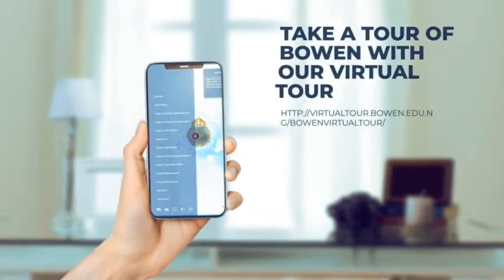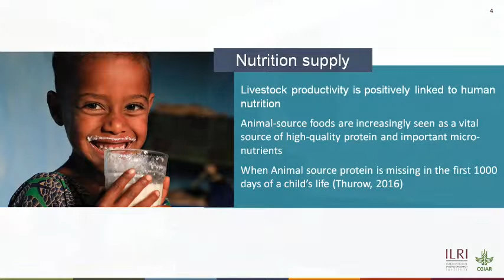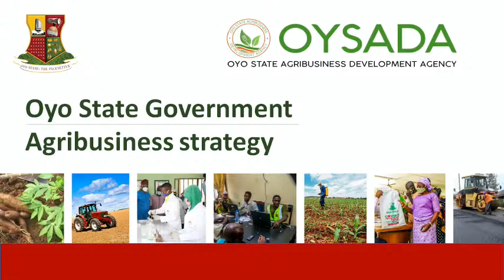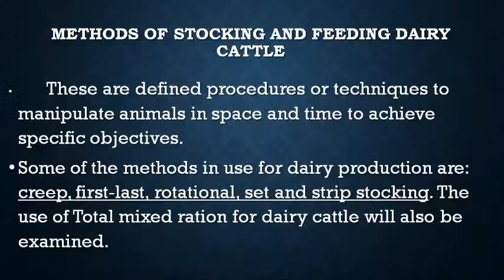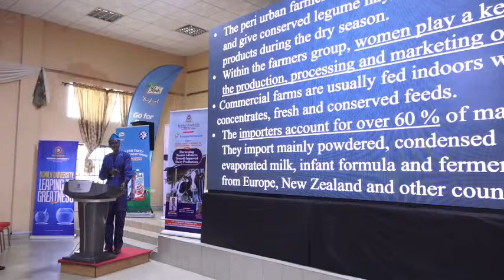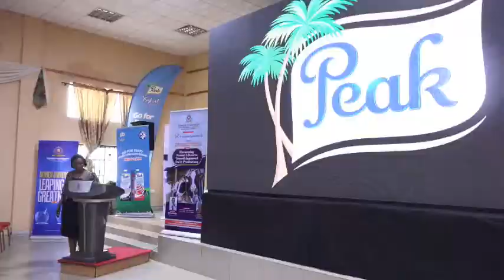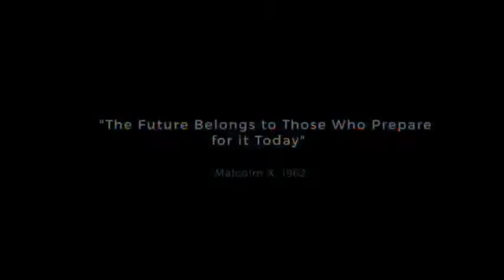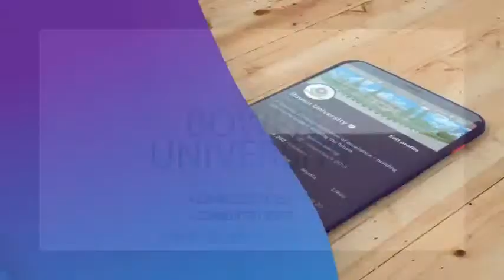INTERNATIONAL CONFERENCE ON SUSTAINABLE DAIRY PRODUCTION (DAY 2 SESSION 2)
Bowen University Iwo in conjunction with FrieslandCampina nin
30/11/2022